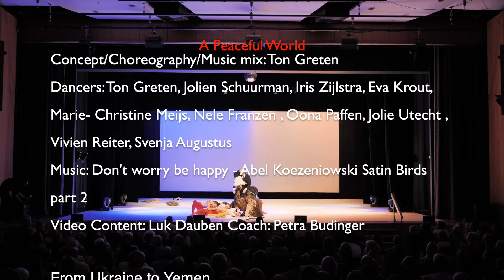A Peacefull World - 27 countries are in conflict (war)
A Peacefull World - 27 countries are in conflict

Idea/Concept/Clothing design/Music mix/Choreography: Ton Greten

The choreography is composed of 3 pieces in one dance.
The voice over is a testimony by a 92 year old man who survived Auschwitz.
You actually need to watch it 3 times.
- Children in conflict areas
- Children playing
- A neutral party watching.

Think about it! Our children are the greatest treasure after our mother earth, they have the future, they are our next generation! Today, many countries are in conflict

Dancers: Ton Greten, Jolien Schuurman, Iris Zijlstra, Svenja Augustus, Eva Krout, Marie-Christine  Meijs, Oona Paffen, Nele Franzen, Jolie Utecht, Vivien Reiter
Coach: Petra Antoinette Budinger
📹: Luk Dauben
🎼: Dont Worry Be Happy - Bobby McFerrin - Abel Korzeniowski Satin Birds, Part 1,2 W E